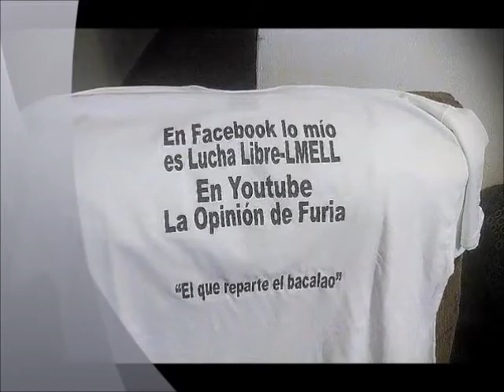La Opinión de Furia y New Kingdom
Furia entrevista a una de las parejas mas prometedoras en el oeste de Puerto Rico, New Kingdom. Su lema es "Respeto y Sangre"